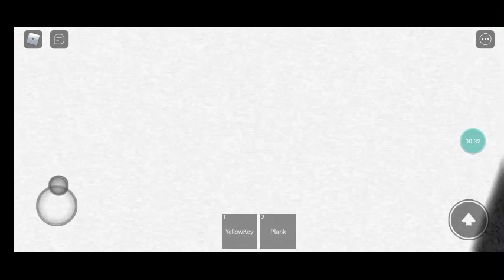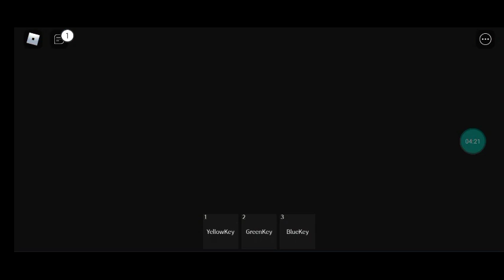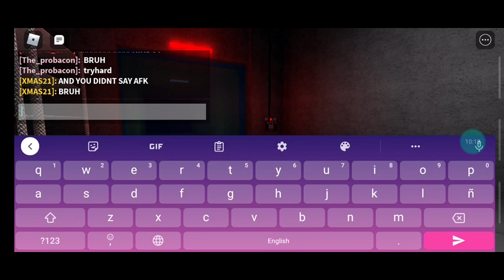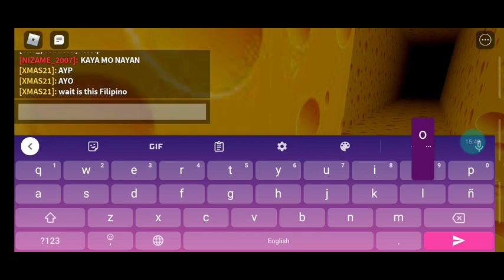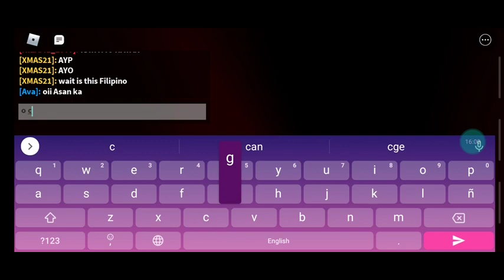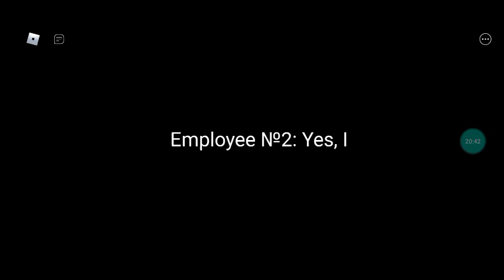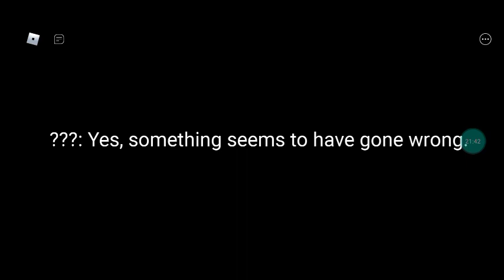eascipe cheeses in Roblox playing with my friend